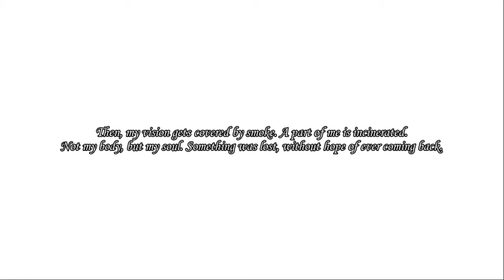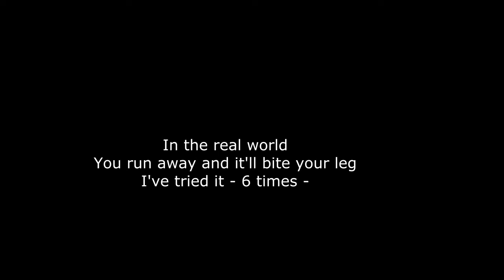Connected Hearts Gameplay Part 1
Gameplay and ending